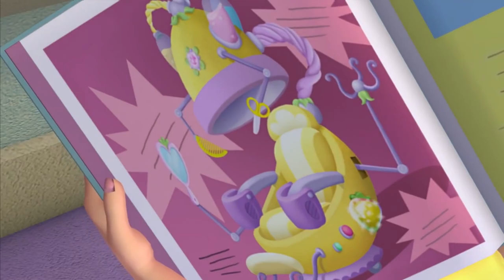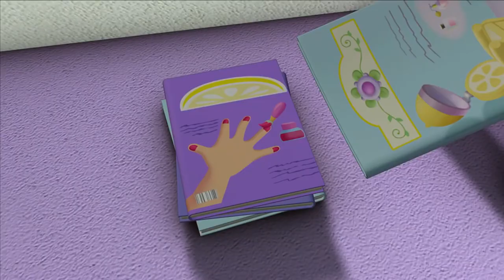Too Cool For Rules!! | Strawberry Shortcake 🍓 | Cartoons for Kids